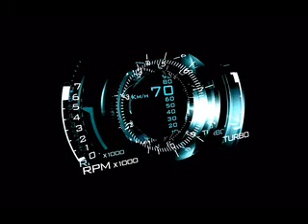The Prodigy SpitFire K12 Remix